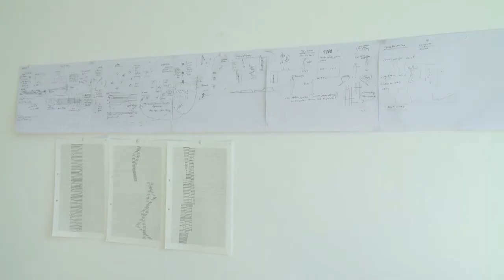Audiokünstler Jörg Köppl | Erweiterter Kunstbegriff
Jörg Köppl lebt und arbeitet als freischaffender Musiker und Komponist in Zürich. Er erweitert den eng gefassten Kunstbegriff der Neuen Musik, indem er sie mit Klängen aus dem realen Leben verknüpft. Insbesondere in seinen Arbeiten mit Menschen mit Behinderungen gelingt es ihm, die körperlich eingeschränkten Darsteller*innen so zu zeigen, dass daraus keine Betroffenheit resultiert, sondern eine ganz eigene ästhetische Aussage. Für sein Engagement erhält Köppl den Zürcher Anerkennungsbeitrag.